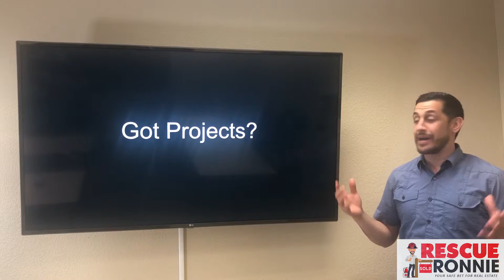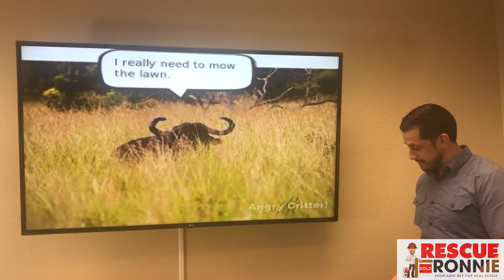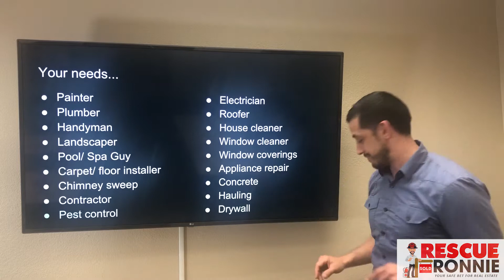Your Real Estate Resource | The Rescue Ronnie Show ! Episode 74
Today on the rescueronnieshow.com lets talk about a Resl Estate Resource. This is your one stop shop for anything to do with your home. If you have any project around your house I have a resource for it. Wether is it a leaky pipe, painting your exterior or selling your home.

Ronnie Sylvia is a former fireman converted to Realtor. His background is in helping people and solving problems. His firefighting background keep him calm and poised during the most stressful situations. He currently resides in Carmichael California with his wife and three kids. Ronnie specializes in helping his buyers and sellers get the best possible outcome for their particular real estate situation. Check out Ronnie on his Youtube show called  The Rescue Ronnie Show! As he highlights many local restaurants, businesses, gives back to the community and provides top of the line real estate knowledge.